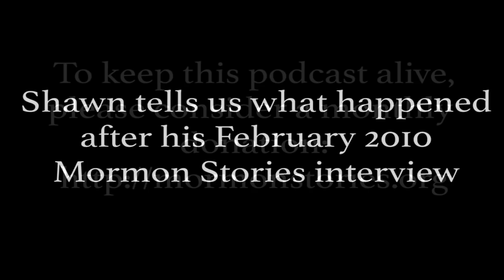Breaking the Bondage of Religion - Shawn McCraney Pt. 1 | Ep. 927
Continuing our theme of interviewing past guests from some of our most popular and impactful interviews, we interview Shawn McCraney who first appeared on Mormon Stories in February 2010 to discuss his experience as a "Born-Again Mormon."  Shawn currently leads a church in Murray, Utah called C.A.M.P.U.S and has continued the ministry through a weekly streaming service, called Heart of the Matter. Shawn is widely known for his bold and sometimes bare-knuckled approach when comparing Mormonism to Christianity, and given his reputation as an animated and articulate speaker, this interview will keep you entertained and perhaps inspired.

In this interview we cover:

*Part 1: Shawn provides a brief recap of his born-again experience, and then discusses the meteoric rise, and ultimately descent of his tv program Heart of the Matter after he confronted local Utah Christian churches for focusing more on programs and tithes, and less on the Bible.  According to Shawn, these churches were providing the same "bondage" to people as the Mormon Church was.

HOTM.tv

Chapters
00:00:00 Introduction
00:00:42 Introduction of today's guest
00:04:07 Options for spirituality after leaving Mormonism
00:05:47 Shawn's condensed story until starting Heart of the Matter
00:10:58 Heart of the Matter begins
00:12:04 Intent for the show's initiation
00:13:31 Incorporating the analysis of BoM, BoA, etc.
00:14:52 Measuring success and growth, financial aspects
00:19:08 Archive of HotM videos on YouTube and transitioning to a podcast
00:19:58 After the Mormon Stories interview
00:20:36 Experience of burnout
00:21:04 Romney's presidential campaign
00:22:41 Reverend Red Johnson - Unity
00:24:09 Show hiatus due to burnout
00:24:24 Reservations about establishing a church and disillusionment with churches
00:25:57 Visiting various churches, disillusionment with their practices
00:30:05 Ambition to expose religious manipulations of these 'churches'
00:31:26 Removal from the airwaves and conflicts with station owners
00:33:59 Shawn's personal struggle following the fallout
00:35:23 Decision to counterattack, setting up a streaming studio, and building a new audience
00:37:13 Creation of CAMPUS and maintaining volunteer enthusiasm
00:38:56 Shawn's self-perception and management of his public image
00:40:08 Ramifications of growth and financial support
00:40:54 Shawn's comprehensive study of Christianity, unveiling God's sacred secret
00:44:42 Anecdote about the book "Come Sunday"
00:46:15 Christianity's significant dilemma and attempts to disprove it
00:47:00 Adjustments in Eschatology to instill fear
00:50:25 Embracing a new era of grace, rendering religion obsolete
00:51:00 Disregard of unfavorable eschatology, preference for futurism
00:51:32 Shift in the view of end times and eternal punishment
00:52:37 Emphasis on personal beliefs over objective religion
00:53:01 Fresh perspective on the Trinity
00:54:03 Shawn's reliance on scholarly findings
00:54:33 Preview of forthcoming topics

Our overall mission is to:
1. Facilitate informed consent amongst LDS Church members, investigators, and non-members regarding Mormon history, doctrine, and theology
2. Support Mormons (and members of other high-demand religions) who are experiencing a religious faith crisis
3. Promote healing, growth and community for those who choose to leave the LDS Church or other high demand religions